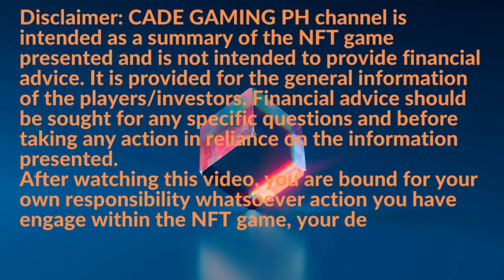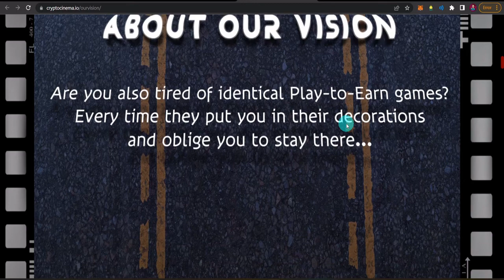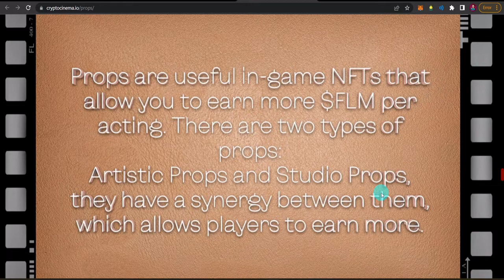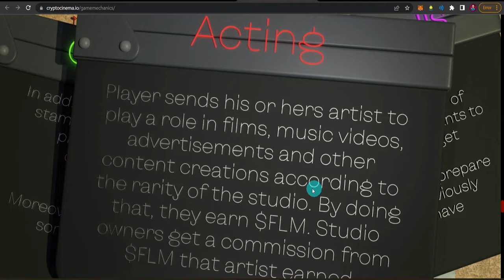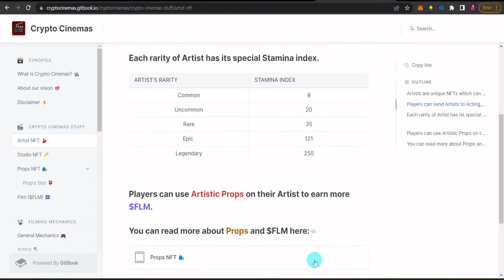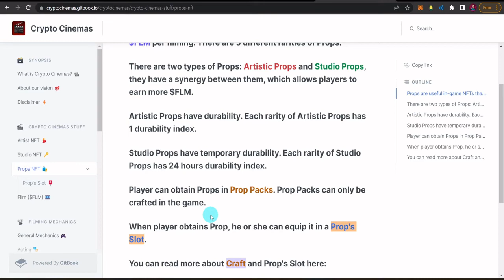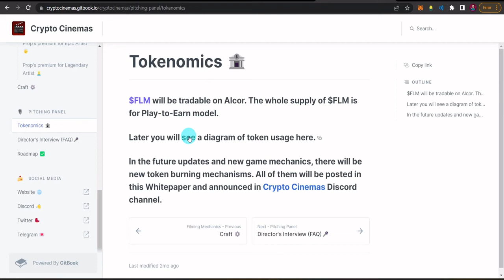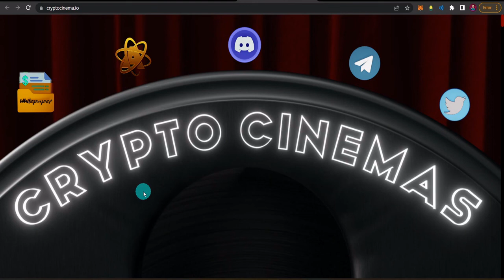CRYPTO CINEMAS NFT GAME ON WAX - NEW PLAY TO EARN - ARTIST STUDIO PROPS FILM - OVERVIEW (TAGALOG)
Crypto Cinemas is an NFT-based game with a completely new development approach. The game is based on Play-to-Earn model, where players will be rewarded with indispensable value ($FLM). With $FLM players can craft cinematographic Props and improve the skills of their Artists.

✓ Youtuber
✓ Verified Wax Ambassador